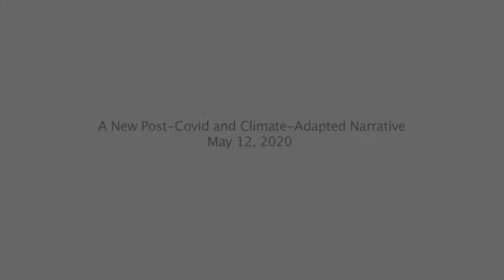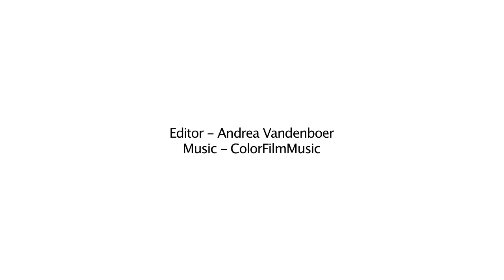Centre for Local Prosperity - A New Post-Covid and Climate-Adapted Narrative - May 12, 2020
2020 Pandemic and Climate Crisis, and the Uncertain Future of Local Prosperity Virtual Thinkers Lodge Retreat.

2020 Pandemic and Climate Crisis, and the Uncertain Future of Local Prosperity Virtual Thinkers Lodge Retreat.

In the spirit of previous in-depth retreats at the Thinkers Lodge, Pugwash, NS the Centre for Local Prosperity is convening virtual discussions with international, regional and local thought leaders on topics that include: shifting the community narrative for adaptability and future agency; climate grief and spirituality as motivation for engagement and action; restorative food, power, built environment, local governance, and local economics.

How can we grapple with—and talk about—the reality that our ecological, economic, and social systems may unravel in some frightening ways beyond our control? How could communities be disrupted due to an increasingly fragile civilization? What should we do in our families, our communities, and our region of Atlantic Canada?

In this session, the Thinkers discuss what the stories can be that we could live by which will inspire the best future. What are practices that can move us there?  They see a bold transformative change based out of necessity, not small incremental changes to the old ‘normal.’  If we are to continue to exist as a civilized culture, we recognize a fundamental shift is now taking place.

Importantly, these Thinkers will seek to develop a resource guidebook for how communities in our region, and globally, can best prepare and manage through potential collapse. These deliberations will seek to apply the many large-scale global changes now underway to local readiness solutions that are applicable for Atlantic Canadian communities facing imminent disruptive changes.

This video was adapted from the virtual discussion 'A New Post-COVID and Climate-Adapted Narrative' recorded May 27, 2020, edited by Andrea Vandenboer with music by ColorFilmMusic.

Over time, the Centre envisions the crafting of a new narrative: a language that invites a balance between a culture of economic development and the preservation and restoration of natural systems. History demonstrates that vision without enlightened action is destined to lie fallow. Our hope is to discover an older grace and intelligence that binds us together in ways we could never have imagined. Once discovered it becomes the new social, economic and political narrative that restores the commons, elevates the notion of fairness, and sets a higher standard by which all progress is to be measured.